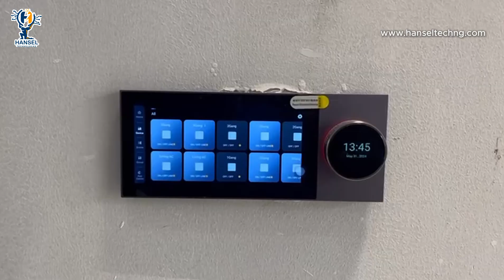Solar energy and smart home system installation by Hansel Technologies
Take your home to the next level with our smart home and solar energy solutions!

Control your lighting, temperature, and security from one app, automate your home to optimize your comfort and energy efficiency, and generate clean energy with solar power.

📍 44, Ogunlana Drive, Surulere, Lagos.